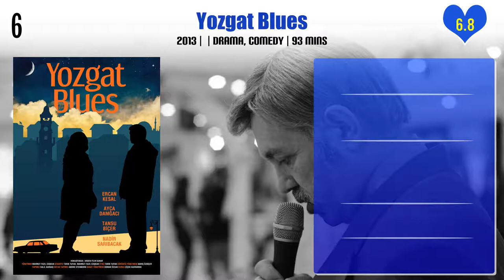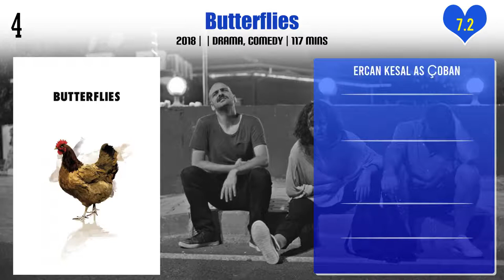Ercan Kesal Top 10 Movies | Best 10 Movie of Ercan Kesal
Top 10 Movies of Ercan Kesal

Find the list of movies by Ercan Kesal you can find more information, movie trailers, posters, reviews, youtube links in below link.

Pl. Comment down your favorite movie of Ercan Kesal